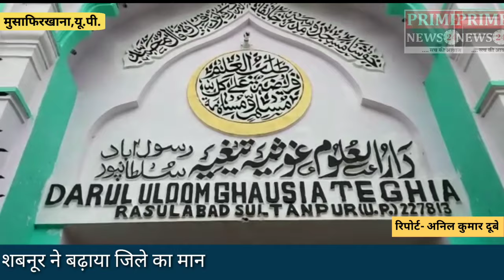अमेठी मुसाफिरखाना :प्रदेश में दूसरा स्थान हासिल कर शबनूर ने बढ़ाया जिले का मान